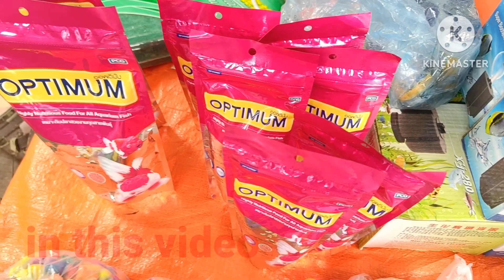Shrirampur Pet Market And Aquarium Fish || Kolkata cheapest aquarium fish market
i visited Serampore Pet Market | there Serampore pet aquarium fish
market fish aquarium fish aquarium fish baby parrot
fish oscar fish betta fish fighter goldfish guppy fish
molly fish orenda fish widow fish koi carp fish koi fish
tetra fish imported carp eel fish arowana fish silver
arowana fish cichlid fish
crocodile fish alligator gar fish angel fish ryukin
goldfish silver dollar shark fish discus fish tiger barb
gourami fish fighter fish low price fish |

SERAMPORE PET MARKET LOCATION | Serampore roy ghat
pet market near Serampore court | TIMING
 6.00am to
2.00pm | Serampore animal haat | Shrirampur
cheapest price pet market in hooghly

aquarium shop in whitefield
buving new agim fish
wholesale aquarium fish in kolkata
kolkata aquarium fish shop
aquarium fish for sale
aquarium fish price 2023
2 feet aquarium best fish
fish shop home delivery
fish shop in howrah
fish shop in kolkata
buying fish from galiff street
galiff street pet market fish price
fish pet market
fish store in kolkata
kolkata pet market fish
kolkata pet market location
pet fish market kolkata
recent fish price in galiff street
pet shop fish for sale
wholesale fish shop
cheapest aquarium shop in kolkata
fish aquarium shop price
sealdah aquarium fish market
Fish pet market Serampore
Aquarium Fish Price Update
Aquarium fish pet market Serampore
Shrirampur fish pet market
Shrirampur aquarium fish pet market
fish price update of aquarium fish
Shrirampur Cheapest Fish Market
Serampore Cheapest Fish Market
Cheapest Fish Market of
best pet market Serampore
best pet market Shrirampur
market in Serampore
Serampore Haat
Shrirampur Haat
west Bengal pet shop
hooghly pet market
hooghly fish market
animal market Serampore
Serampore animal hat
Low price aquarium fish
Low price aquarium fish for sell
Cheapest aquarium fish seller
Cheapest fish seller of serampore
Akash vlog & pate's
Ami kabir
Rs aquarium studio
Fish lover 2022
Aquarium Pe Ts care

 Biswajit Neogi